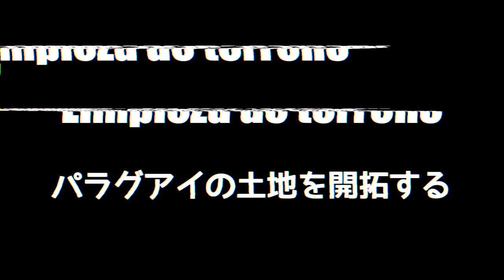【Limpieza de terreno】Dejé Japón ahora mi desafío es vivir en Paraguay パラグアイの土地を開拓します１ 2020.10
※Tuvimos en cuenta de cortar solo las malezas a fin de despejar la zona y conservarlo limpio.

Trabajé en Japón pero siempre quise tener una propiedad y poder hacerme cargo de ella. Quise participar en todo lo relacionado a la limpieza. El trabajo es duro, no imaginaba que el calor fuera tan intenso.
Las personas con quienes estuve me enseñaron algunas palabras y frases en guaraní. No puedo subir videos de este tipo frecuentemente pero algunas me gustaría hacerlo.